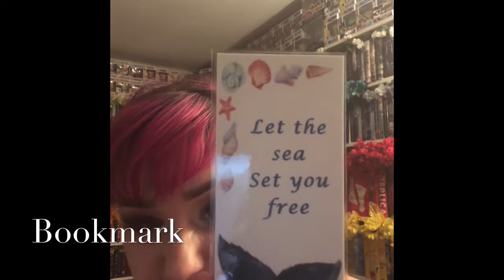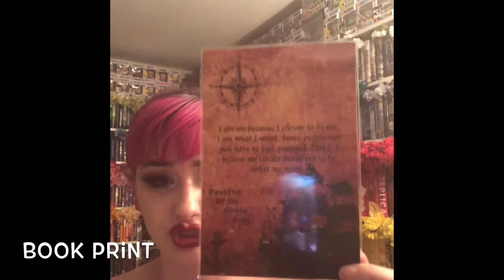TIMELESSPRINTSCA Rep Unboxing